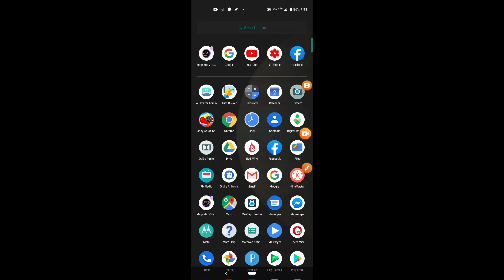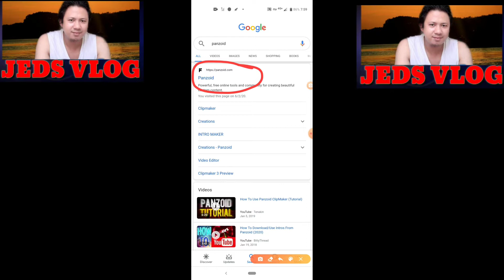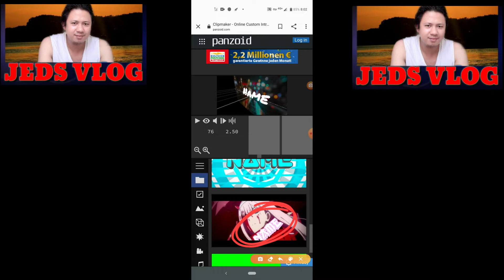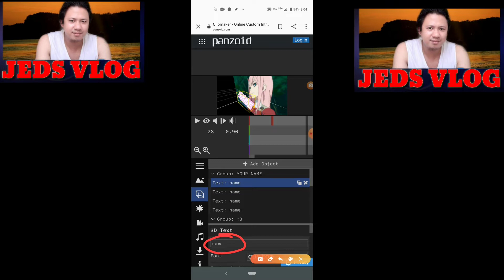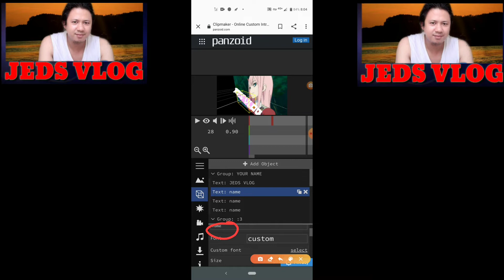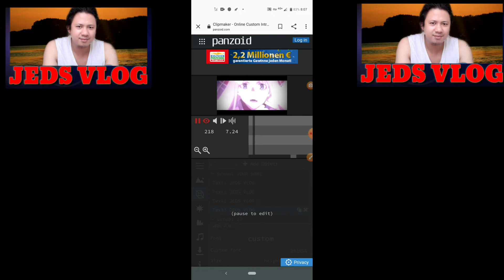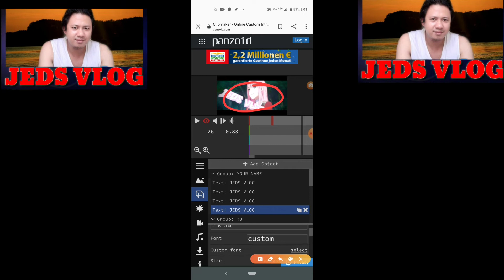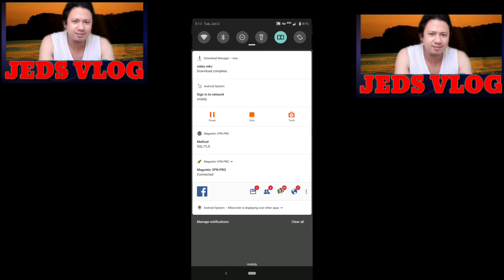PAANO GUMAWA NG INTRO SA YOUTUBE/ HOW TO MAKE INTRO IN YOUTUBE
PAANO GUMAWA NG INTRO SA YOUTUBE GAMIT ANG ANDROID PHONE